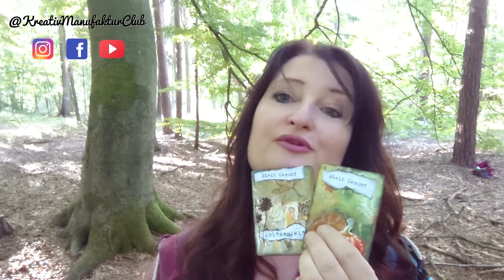Bleib gesund - ATC Karten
In diesem Video Hop zeige ich dir wie du kleine Kärtchen (ATC) herstellst und diese zusammen mit einem Rezept (für den Bauch, fürs Herz, für die Seele) bestückst zum Selbstschenken oder Verschenken an Menschen, denen du sagen möchtest bleibgesund Anbei findest du die Liste aller Videos. Viel Spaß beim Hoppen!

Video-Sequenzen (für deine einfache Navigation im Video):

0:00 Einleitung
1:50 Trailer
2:19 Los geht's
2:36 Kartengröße: 6,4 x 8,9 cm
4:22 kostenlose Tutorials für Newsletter Abonnenten unter
11:53 Masken-Blumen Tutorial auf Facebook in der KreativManufaktur Community
23:35 3-Tages Challenge - Anmeldung unter
24:48 Abspann

Ich freue mich, wenn euch mein Video gefällt und wenn ihr mir in die Kommentare schreibt welche Rezepte ihr denn so nutzt um gesundzubleiben :-)